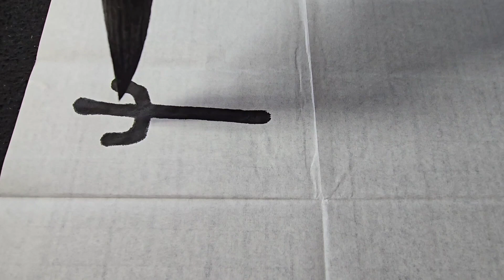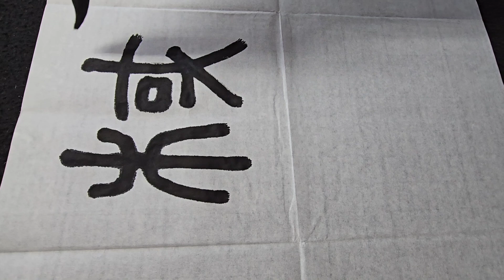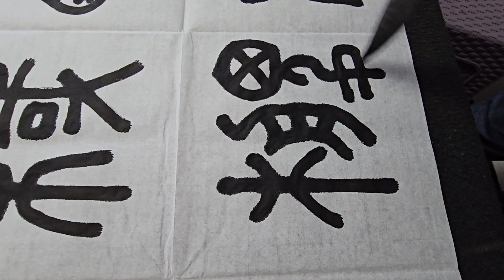전서 석고문/교남연서회에서는 글씨체본과 그림체본 두개를 드립니다